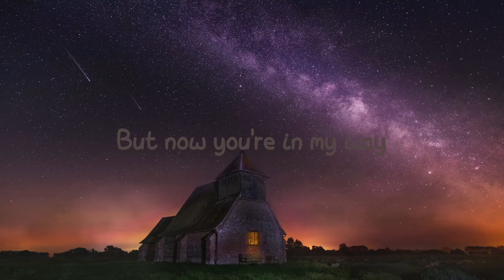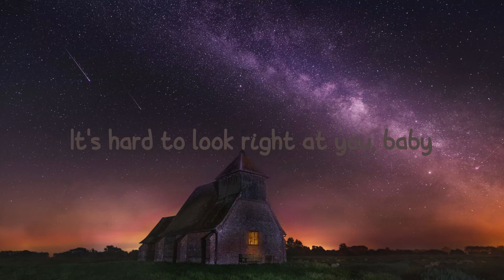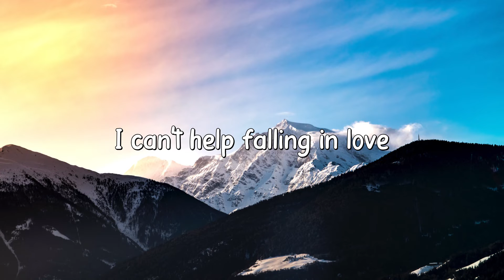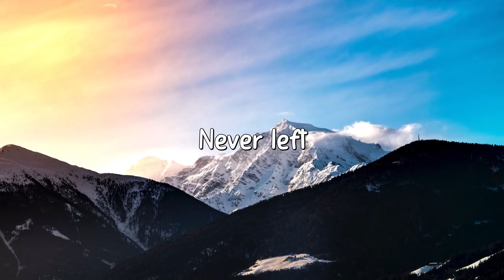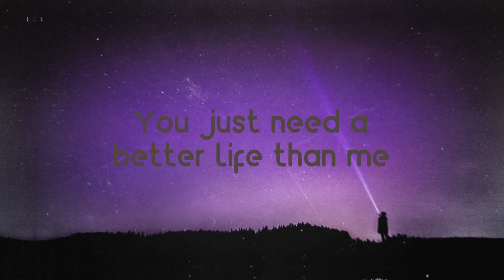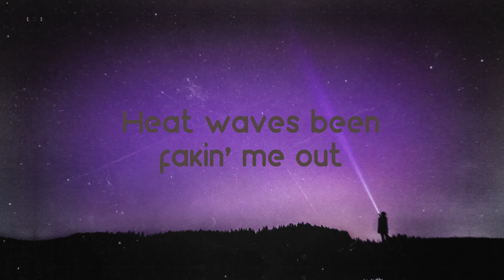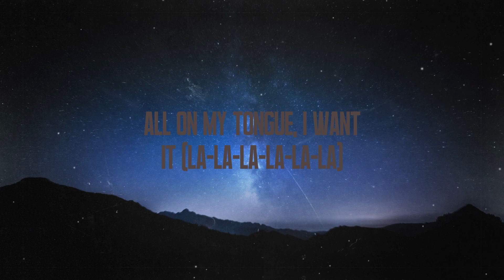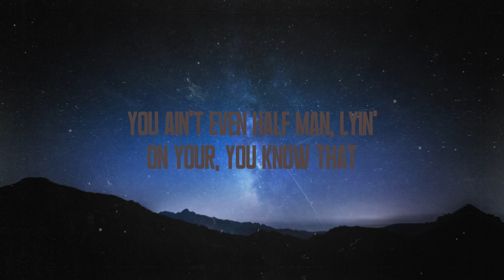Bad Habit - Steve Lacy (Lyrics Version) 🏕